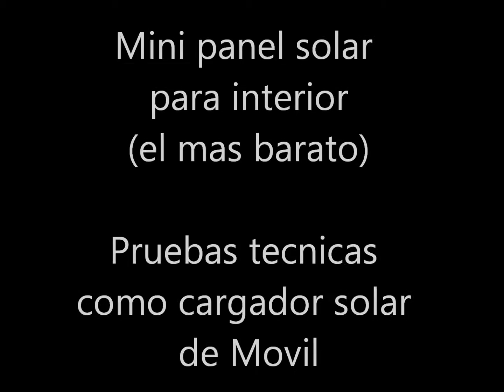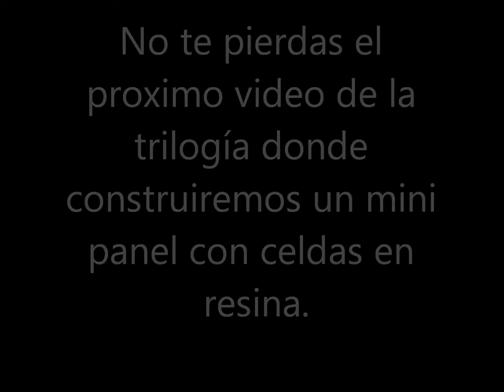COMO CONSTRUIR UN PANEL SOLAR CASERO CARGADOR SOLAR PORTABLE BARATO PARA MOVIL PARTE 2 DIY SOLARE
En este segundo video de la trilogia de videos sobre 3 modalidad de fabricar un mini panel solar, utilizaremos nuestro panel como cargador de televono movil. Buena vision